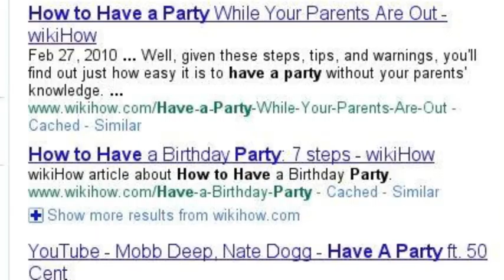Wanna have a party?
This will show you how!